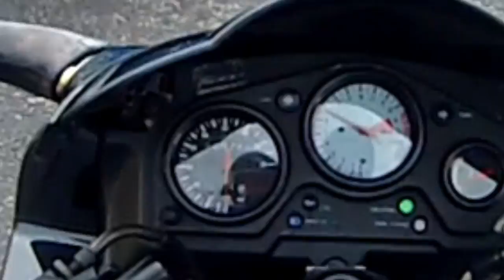Going back in time : Moto Vlog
HI all,  with being back on dry land and having a lot of time i thought I would go through my old footage. Turns out i had loads i did not edit or upload due to being busy! i know excuses excuses! anyway thought I would share enjoy!

Bike/Gear etc
Honda CBR 600FW - 1998
Camera - Drift HD Ghost
Mic - Official Drift Mic
Helmet - Shoei NXR Brigand
Gloves - Held Air and Dry
Boots - Alpinestars SMX Pro
Jacket - Furygan Titan
Trousers - Furygan Duke

Music
Intro/outro - Unison - Reality